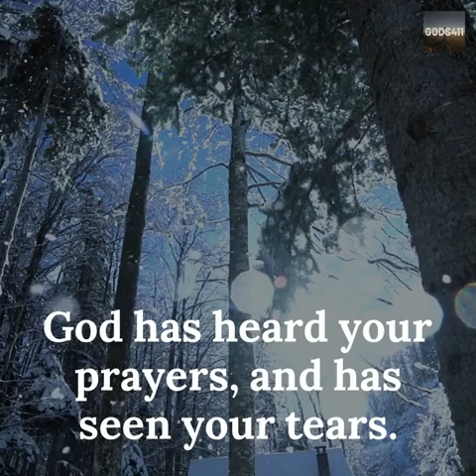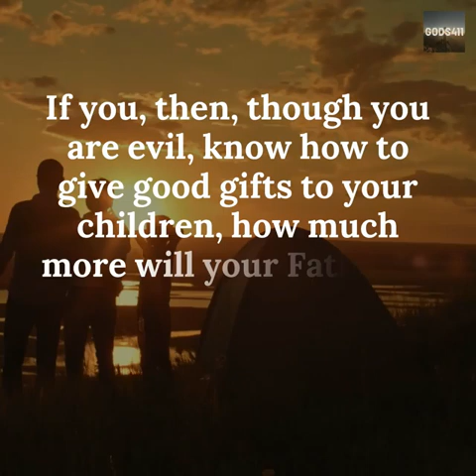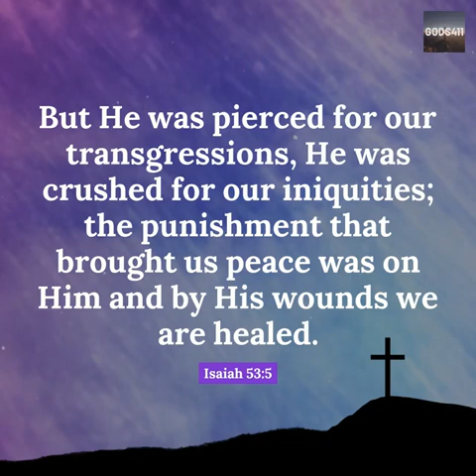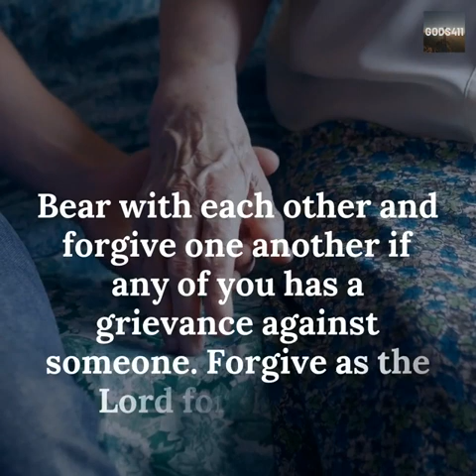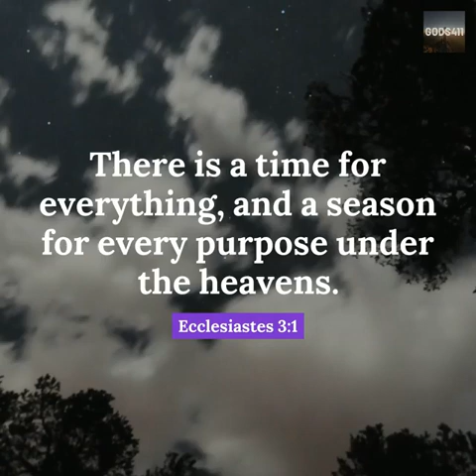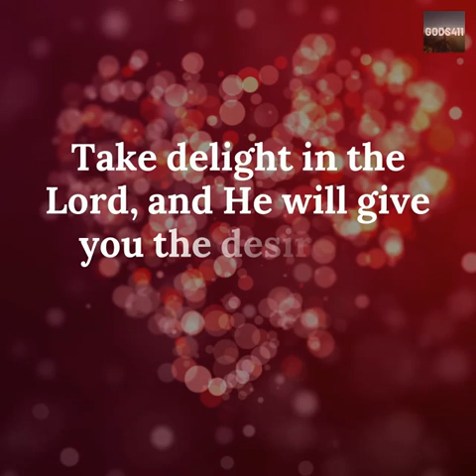prayers...God knows what you are going through, He see your heartache